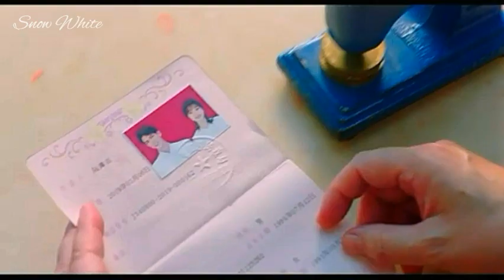[MV]|💖Love In Time|💖New Chinese Drama |2020|💖Mix|约定期间爱上你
About video
Drama name: Love in time 💗Chinese Love Story  MV💕
Song:💙mash-up songs💙